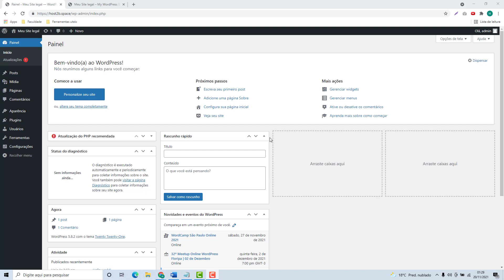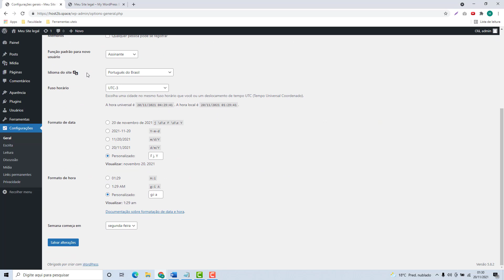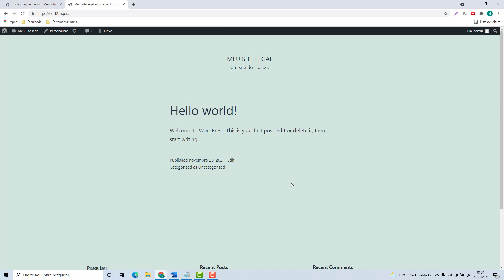Como alterar a Descrição do Site WordPress na Dialhost (Rápido e Fácil) 2022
Aprenda Como alterar a Descrição do Site WordPress na Dialhost facilmente e em poucos minutos